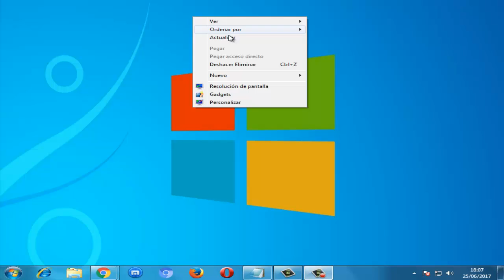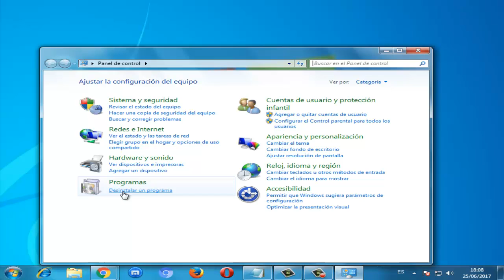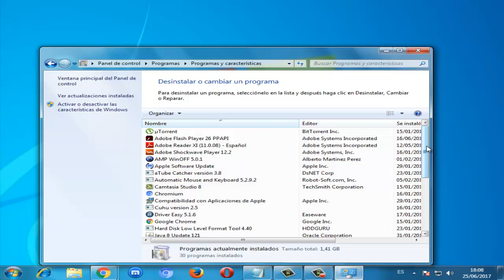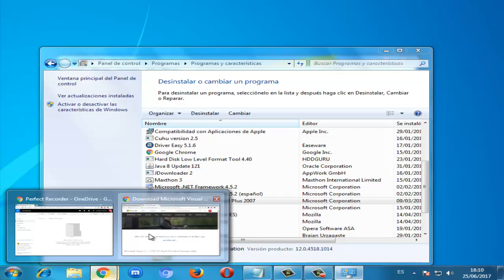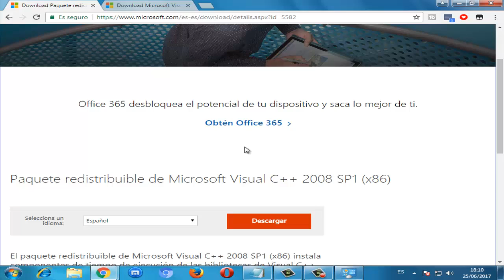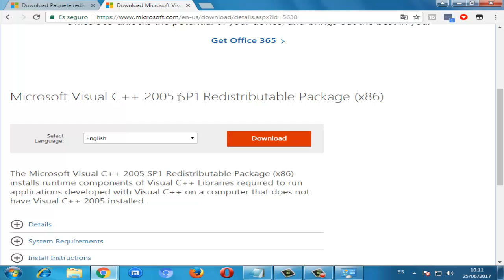La configuracion en paralelo no es correcta Windows 10/8/7 I SOLUCIÓN 2024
En este video tutorial te voy a enseñar a reparar error La configuracion en paralelo no es correcta en windows 7/8/10 de una manera muy facil y sencilla.

NOTA: En este caso yo desinstale el Microsoft Office, ya que era el programa que daba el error. Asi que debes desinstalar primero el programa que te causa el error y alli instalas los visual C

Paquete redistribuible de Microsoft Visual C cuando tienes Microsoft office 2007

Paquete redistribuible de Microsoft Visual C cuando tienes Microsoft office 2010

Videos Recomendados
💛 Como ACELERAR Celular